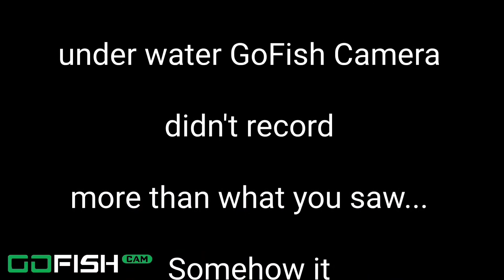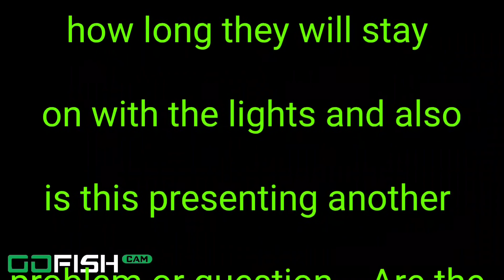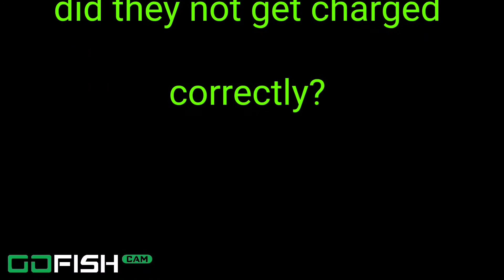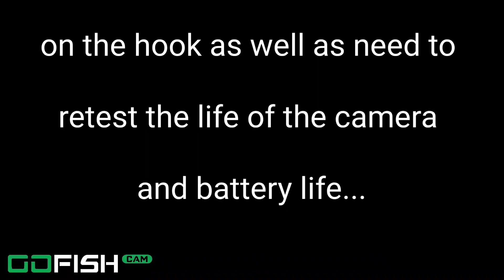2 tests done using Go Fish Camera and How it all Failed